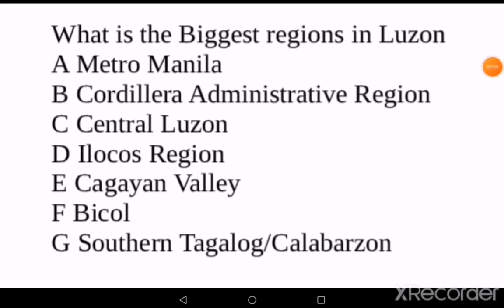you have 10 seconds to answer of what is the largest region in the Luzon